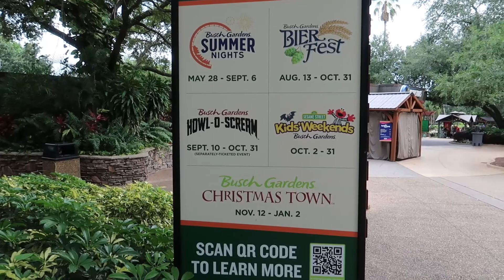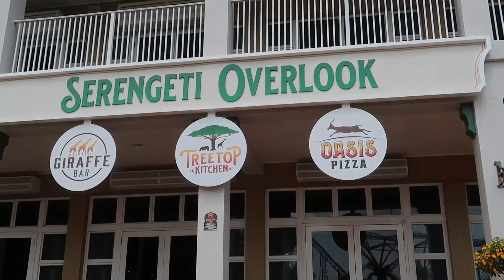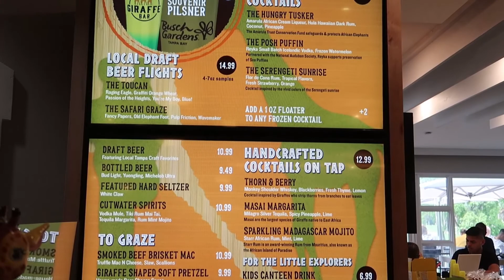Busch Gardens Tampa Howl-O-Scream updates Christmas Town updates & All New Giraffe bar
Come along with me on this Journey as we head to Busch Gardens Tampa bay to check out their Brand New Giraffe Bar at the Serengeti Overlook restaurant. While at the bar we try one their popular Frozen specialty drinks called The Posh Puffin and we paired it with a Giraffe shaped pretzel which came with a side of beer cheese. How-O-Scream is coming up in the next few months so I decided to go checkout some areas to see if I could find anything to do with the event this year and well we did, also with the HOS stuff we caught a glimpse of them working on setting up the Rudolph and friends meet and greet for ChristmasTown.